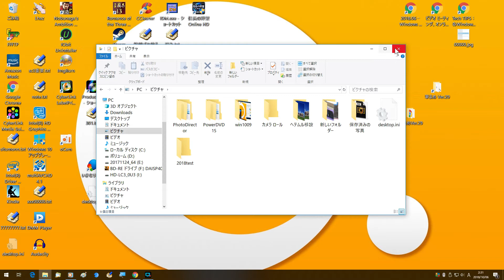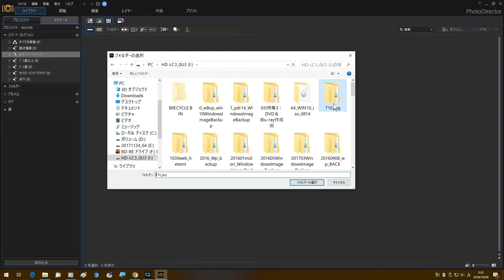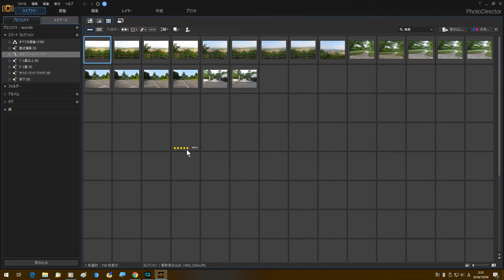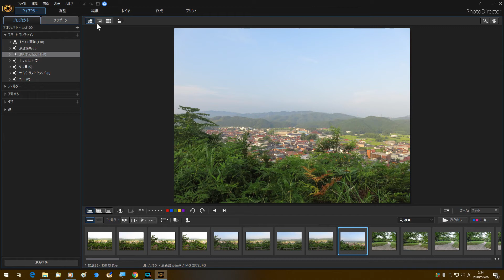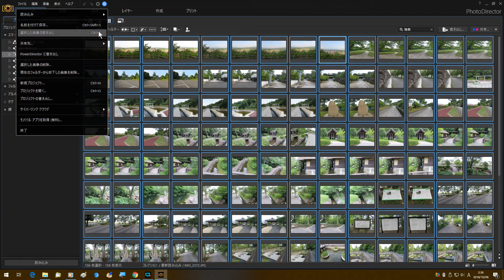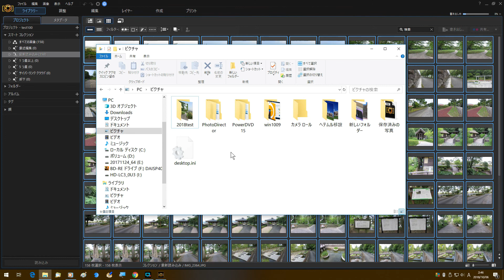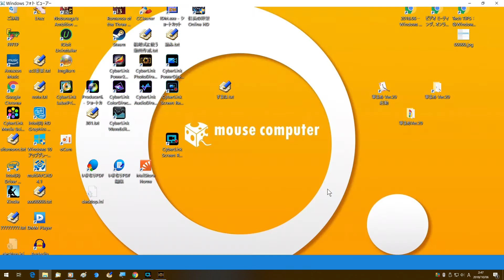大量の写真に一括で著作権を入れる PhotoDirector 9の使い方 2回目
写真に著作権を入れる　2回目